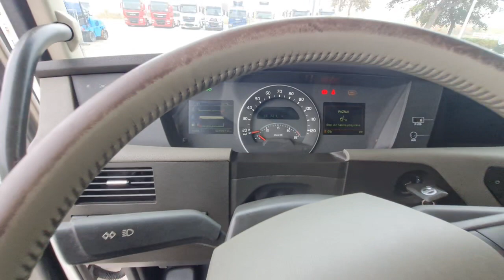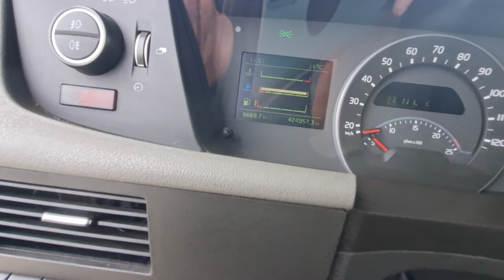8355 VOLVO FH 500 2016 lowliner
8355 VOLVO FH 500 2016  lowliner